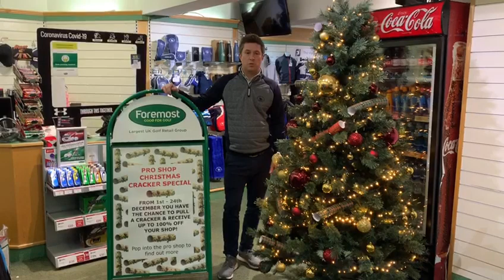Pro Shop Christmas Cracker Special